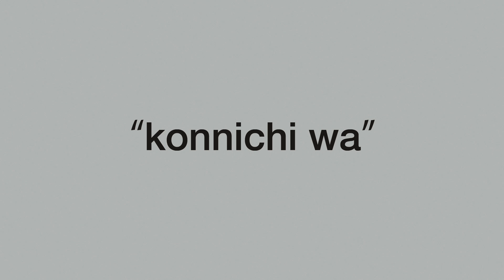skid movie - konnichi wa